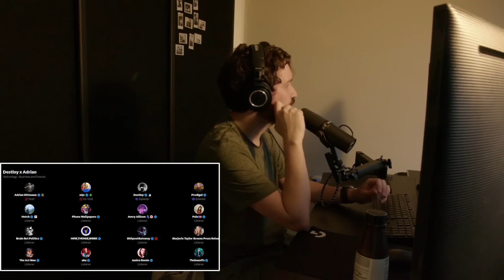Destiny Makes Trump Supporter Reveal His True Motives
Follow Destiny